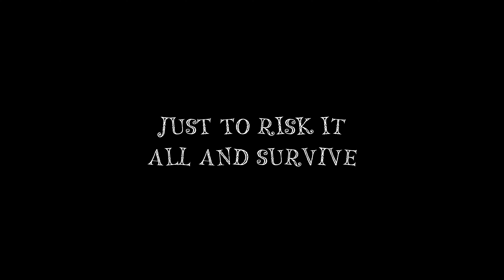GUMI - Of Webs and Contortion - (VOCALOID ORIGINAL)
spiders. ☆ ～('▽^人)

vocals - GUMI

art/mv - umbrabyte

lyrics/music - umbrabyte

Will this dark room be my demise?

Can't hide, I can't decide

Will this dull life crush me alive?

Should I try?  Why should I?

Tiny legs manipulate my dazed mind, they say,

"Sit still and behave, and be swept away"

They all applaud me, praising my performance

They all console me, "Relax into my presence"

Goddamn!

I am a writhing, wriggling nest,

I'm a contorted spider's web!

My arms twist and snap crookedly,

Dance the tango til' I'm found dead!

If I can conjure up the words,

I'll break these bounded rules

This game has turned me backwards

A silk web, a makeshift noose

Can you find me lurking deep beneath the surface

It's hide and seek, cocooning my five senses

My heart is a honeycomb, leaking with sweetness

I'm a thinking hive-mind, living in completeness

And who gives a shit, right?

"Our customers adore us!

We are here and at your service!"

"Tell them I'm the upmost tastiest

Top best menu, I'm delicious!"

Fool yourself and trick your own mind

Just to risk it all and survive

"To think, that someone so stupid,

Exists to feed my amusement!"

It is so, so disturbing

Thinking back to all my hurting

I am reborn, caught in a sticky web that loves me dearly

Dancing in in the arms of spiders,

I'm a chef with pure desires!

Such an intricate delicacy,

Consumed, oh, so elegantly!